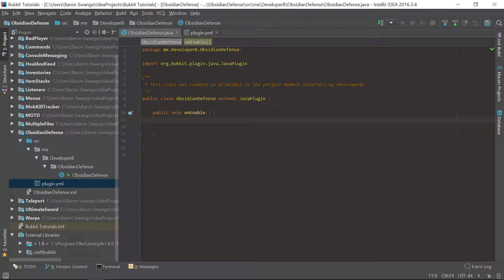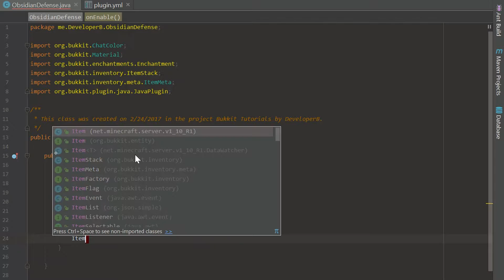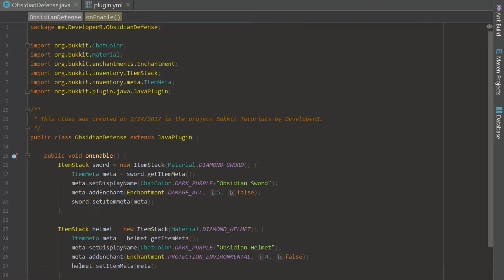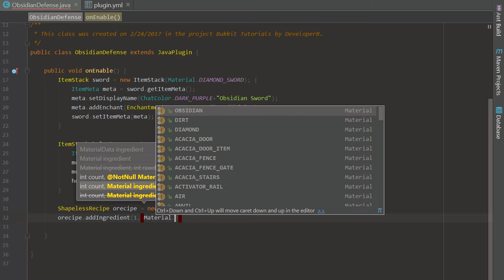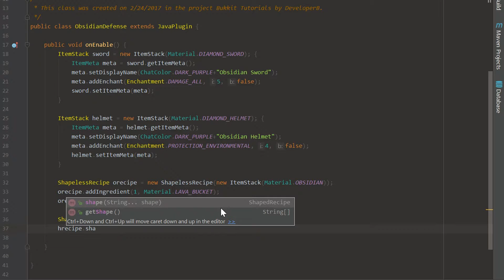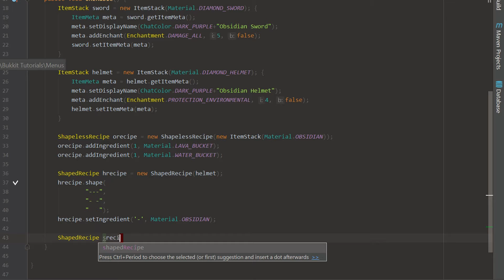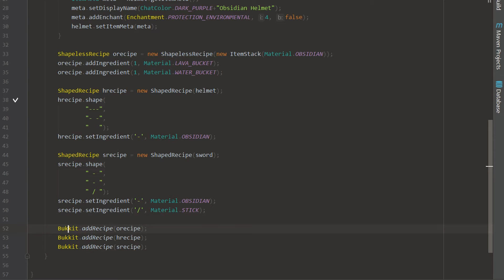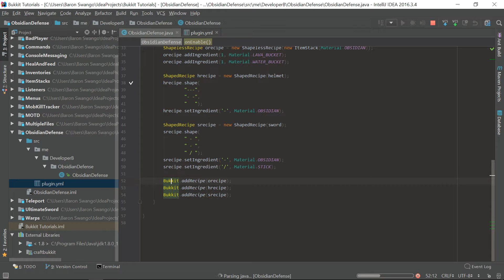Bukkit Coding 1.11 | Episode 23 - Custom Crafting Recipes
In this episode of the Bukkit coding series, I teach you guys how to create custom crafting recipes with a plugin that allows you to craft obsidian, obsidian armor, and obsidian weapons!

Name: Energy Drink
Artist: Virtual Riot